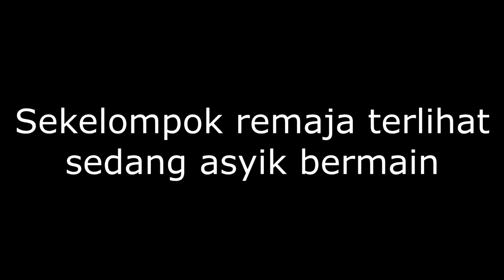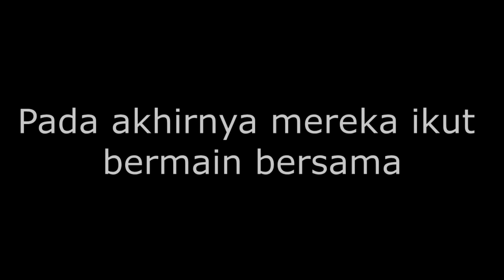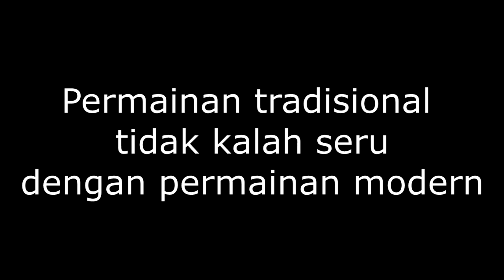Ayo Aktif Bergerak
Budaya : Permainan Tradisional "Sari Buah/Jim Jim an"
Film Pendek karya siswa SMA N 2 Kediri - 2019

Dengan berkembangnya teknologi, apalagi permainan online, banyak remaja yang menjadi kecanduan terhadap game online dan cenderung malas untuk bermain permainan tradisional dan bergerak aktif seperti remaja seumurannya. Dengan video ini, kami berharap permainan tradisional Nusantara tidak dilupakan dan membiasakan untuk banyak bergerak.